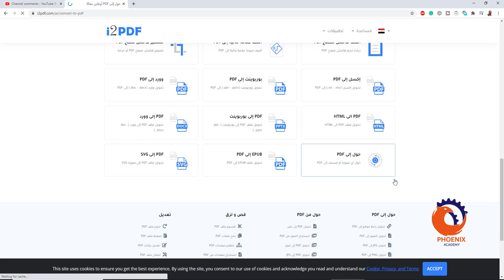العمل على pdf مجاني و اونلاين بدون تنصيب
Logo
تطبيقات
مساعدة
SVG
SVG
تطبيقات PDF
استخدام غير محدود . لا داعي للتسجيل . مجاني 1٠٠%

إبحث عن تطبيقات PDF
تقسيم ملف PDF
تقسيم ملف PDF بحيث كل مجموعة صفحات تكون ملف PDF منفصل
SVG
دمج ملفات PDF
ادمج ملفات PDF كملف واحد
SVG
تنظيم صفحات PDF
إعادة ترتيب وتدوير وحذف صفحات PDF
SVG
استخراج صفحات من PDF
استخراج صفحات من PDF إلى ملف منفصل
SVG
حذف صفحات من PDF
حذف صفحات من PDF نهائيا
SVG
تدوير ملف PDF
تدوير صفحات PDF بزاوية ±٩٠° و ±١٨٠° درجة
SVG
إزالة كلمة المرور من PDF
إزالة كلمة المرور والقيود من ملف PDF
SVG
حماية ملف PDF
تشفير وحماية PDF بكلمة مرور وفرض قيود على النسخ والطباعة و التعديل
SVG
ضغط ملف PDF
تقليل حجم ملف PDF لسهولة الشير
SVG
تحويل PDF إلى نص
تحويل صفحات PDF إلى نص مع تدعيم لأكثر من ١٠٠ لغة
SVG
تعديل بيانات PDF
تعديل بيانات PDF مثل اسم المؤلف و العنوان و الكلمات المفتاحية
SVG
استخراج الصور من PDF
استخرج الصور المخزنة في PDF بصيغة JPG أو PNG أو TIFF
SVG
تحويل رابط موقع إلى PDF
تحويل أي صفحة من موقع إلى PDF
SVG
اصلاح ملف PDF
محاولة استعادة البيانات من ملف PDF التالف إن امكن
SVG
متصفح PDF
اقرأ وتصفح محتوى PDF أونلاين
SVG
تحويل PDF إلى صور
تحويل صفحات PDF إلى صور JPG أو PNG أو TIFF
SVG
تحويل الصور إلى PDF
تحويل الصور JPG أو PNG أو TIFF إلى PDF
SVG
استخراج النص من PDF
استخراج النص المخزن في PDF
SVG
تحويل PDF إلى أبيض و أسود
تحويل PDF من ألوان إلى درجات الرمادي أو أبيض و أسود
SVG
تسطيح نماذج PDF
تسطيح نماذج PDF للقراءة فقط
SVG
أضف أرقام صفحات إلى PDF
أضف أرقام الصفحات إلى رأس أو تذييل PDF
SVG
تعديل مقاس صفح PDF
تغيير مقاس صفحة PDF إلى أى مقاس ستاندرد مثل A4
SVG
تجميع صفح PDF
تجميع صفح PDF لسرعة المراجعة و توفير حبر الطباعة
SVG
رأس و تذييل PDF
أضافة رأس و تذييل إلى PDF
SVG
تصغير هامش صفح PDF
تصغير هامش صفح PDF أو حذفه
SVG
أضف علامة مائية إلى PDF
أضف صورة علامة مائية إلى PDF
SVG
أضف هامش لصفح PDF
زيادة حجم هامش صفح PDF
SVG
وورد إلى PDF
تحويل وورد (doc - .docx.) إلى PDF
SVG
بوربوينت إلى PDF
تحويل بوربوينت (ppt - .pptx.) إلى PDF
SVG
إكسل إلى PDF
تحويل إكسل (xls - .xlsx.) إلى PDF
SVG
PDF إلى وورد
تحويل ملف PDF إلى وورد (doc - .docx.)
SVG
PDF إلى بوربوينت
تحويل ملف PDF إلى بوربوينت (ppt - .pptx.)
SVG
PDF الى HTML
تحويل ملف PDF الى HTML
SVG
PDF إلى SVG
تحويل ملف PDF إلى صورة SVG
SVG
EPUB إلى PDF
تحويل ملف EPUB إلى PDF
SVG
حول إلى PDF
حول أي صورة أو مستند إلى PDF
SVG
This site uses cookies to ensure you get the best experience. By using the site, you consent to our use of cookies and acknowledge you read and understand our Cookie, Privacy, and Terms
تعديل
تدوير ملف PDF
ضغط ملف PDF
تعديل بيانات PDF
اصلاح ملف PDF
تسطيح نماذج PDF
تجميع صفح PDF
قص و لزق
تقسيم ملف PDF
دمج ملفات PDF
تنظيم صفحات PDF
متصفح PDF
حماية
حماية ملف PDF
حول من PDF
تحويل PDF إلى JPG
تحويل PDF إلى PNG
تحويل PDF إلى TIFF
PDF إلى وورد
PDF إلى بوربوينت
PDF الى HTML
PDF إلى SVG
حول إلى PDF
تحويل JPG إلى PDF
تحويل PNG إلى PDF
تحويل TIFF إلى PDF
وورد إلى PDF
بوربوينت إلى PDF
إكسل إلى PDF
EPUB إلى PDF
حول إلى PDF
حماية الخصوصية